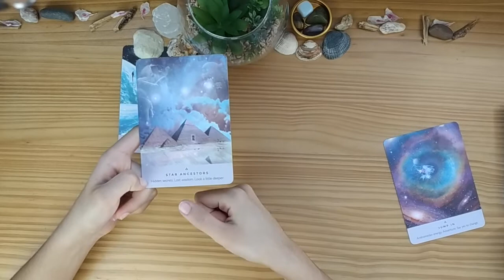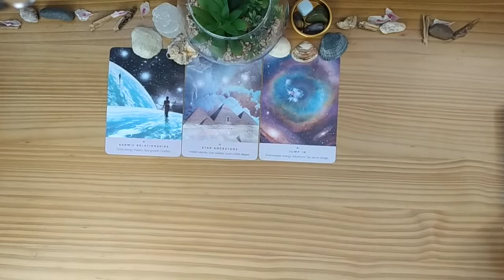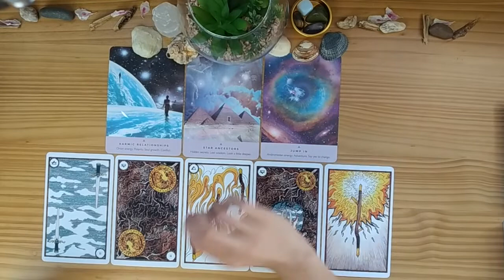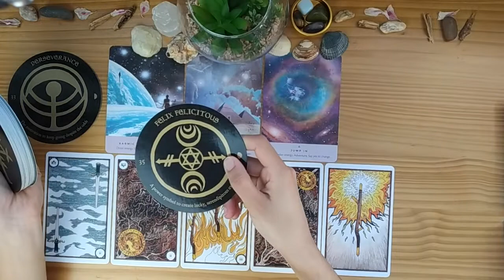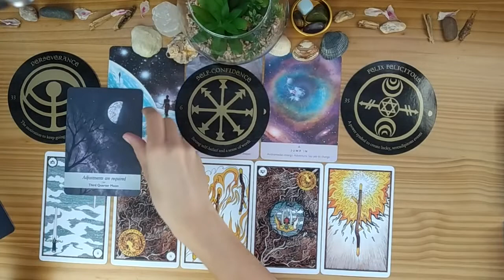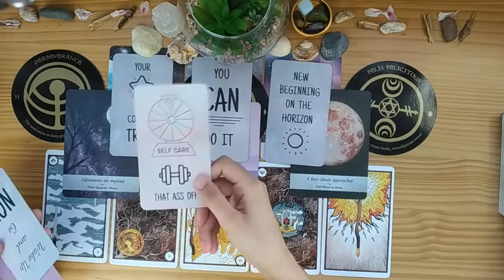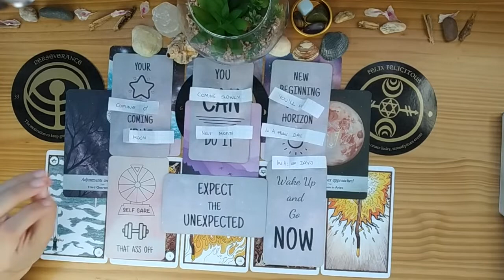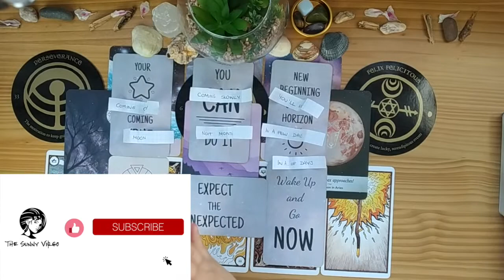ARIES-TAURUS CUSP ✨ Huge Prosperity ✨ August 2021 Message From Future Self Love/Career Tarot Reading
Hey there Aries-Taurus Cusp!! Today we have your August 2021 tarot reading. We're going to take a look at a message from your future self and what you need to hear right now (Love/Career). I hope you enjoy it! 😚

🃏 Decks Used 🃏
Starseed Oracle
Elemental Power Tarot
Making Magick Oracle